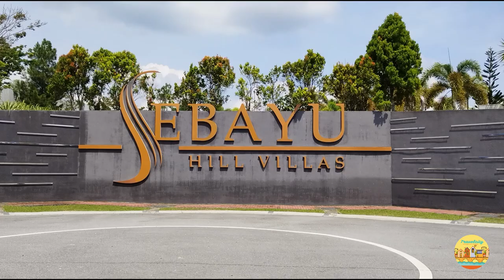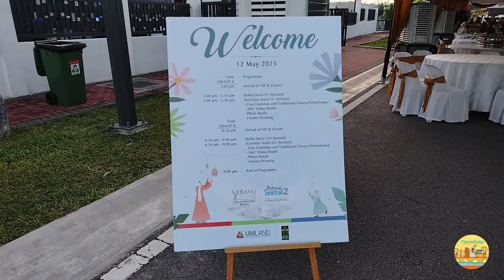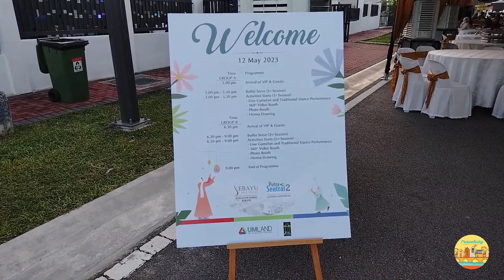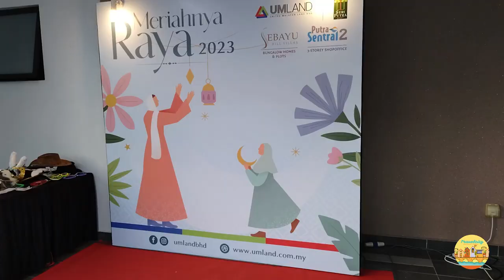Hari Raya Open House Celebration 2023 (Sebayu Hill Villas, Bandar Seri Putra Bangi)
Suasana rumah terbuka Bangi Height di Sebayu Hill Villas, Bandar Seri Putra Bangi pada 12/5/23 (Jumaat) @.6:30pm.  Selamat menonton.

The Ambient of Bangi Height open house at Sebayu Hill Villas in Bandar Seri Putra Bangi on 12/5/23 (Friday) @.6:30pm.  Enjoy the video.